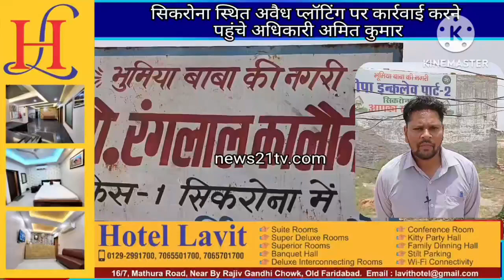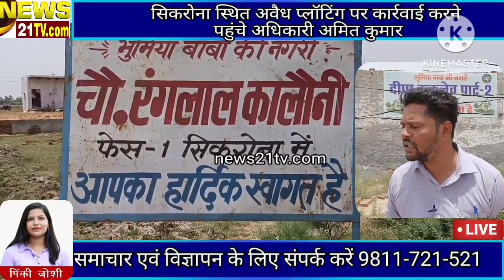सिकरोना स्थित अवैध प्लॉटिंग पर कार्रवाई करने पहुंचे अधिकारी अमित कुमार